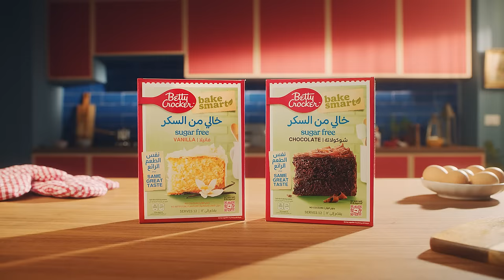Bake smart - Sugar free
Sugar free! 😍